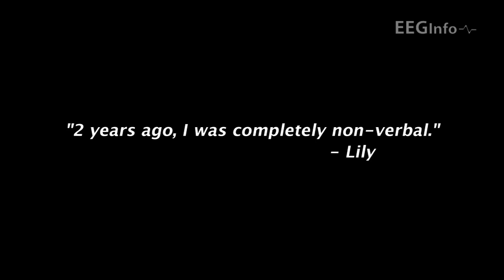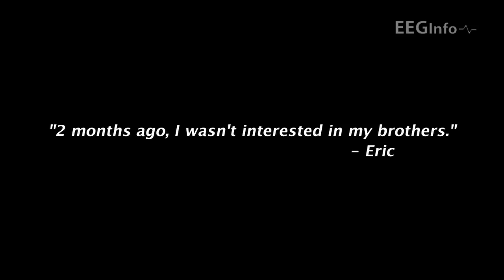Neurofeedback y Autismo ¿Que es Neurofeedback?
Virginia Rojas Albrieux. Telef (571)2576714.Testimonios de familias con hijos autistas y su experiencia con Neurofeedback y Entrevistas con expertos en Neurofeedback.